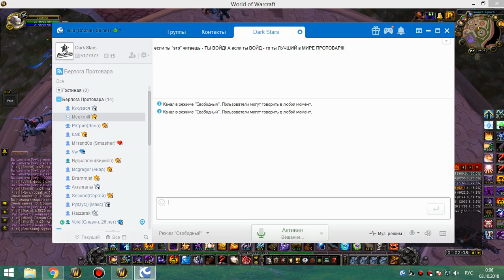ивк 10 + рс 10гер 03 10 18